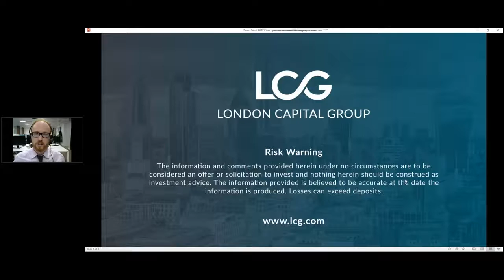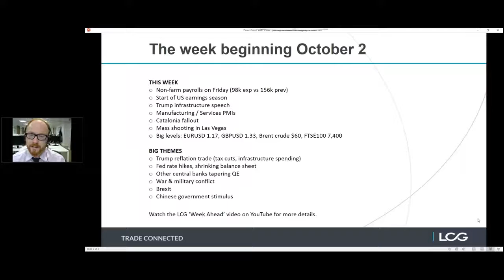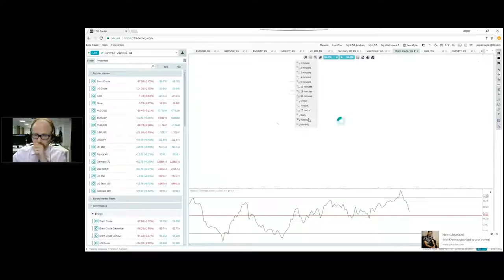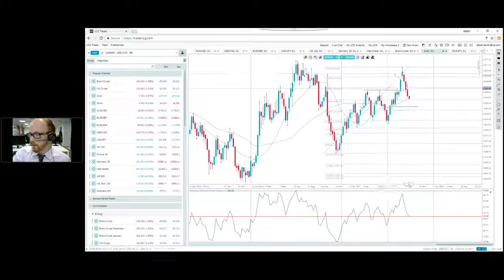LCG Weekly Market Analysis webinar recording with Jasper Lawler. Week Commencing October 02, 2017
LCG Weekly Market Analysis. A discussion of market-moving news with technical analysis of the charts. Run by LCG Head of Research Jasper Lawler.
Includes analysis of EURUSD, GBPUSD, USDJPY, EURGBP, The FTSE 100, The Dow Jones Industrial Average, The S&P 500, The Nasdaq, The DAX, Gold and Brent crude oil.